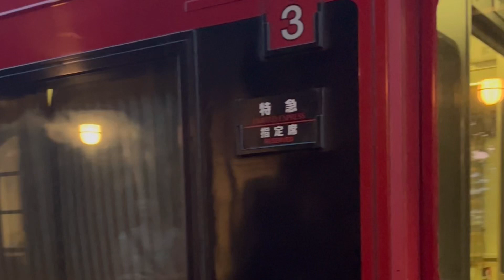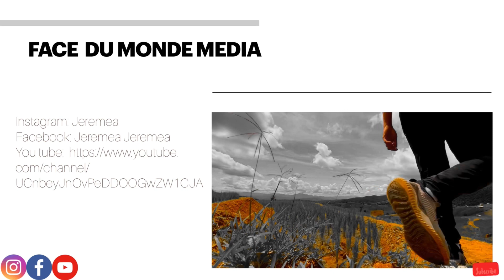Walking Tour @Yufuin town in Oita Prefecture- Yufuin Floral Village, Vlog 100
Welcome to Yufuin Floral Village, a charming mini-theme park inspired by England’s Cotswold region, famous for its role in the “Harry Potter” movies! Explore adorable shops like “Kiki’s Bakery,” reminiscent of the Ghibli film “Kiki’s Delivery Service,” and “The Rabbit,” offering cute Peter Rabbit merchandise. Don’t miss the petting zoo where you can cuddle with cats and owls. And after a day of fun, unwind at the village’s relaxing footbath facility.